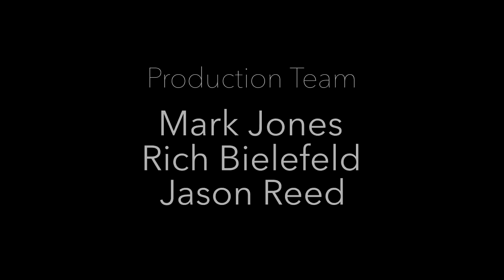Sonny Dalesandro and Sedrick Bateman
On this week's episode we welcome back the enchanting and skilled Sedrick Bateman and first time guest Sonny Dalesandro for some Facebook feedback, audience phone calls from Jay Meehan and Angie Veliz, as well as NFL updates from our very own Thomas Olsen.

Plus a special appearance by Huey Lewis!

Special thanks to Sedrick Bateman. Be sure to visit him on Thursdays at Empire Bar and the rest of the week you can find him at R Bar in beautiful Brookside!
You can catch Sonny Dalesandro at Dalesandro's Italian Cuisine Tuesday thru Saturday.

You can be a part of the show by leaving us comments on Facebook, emailing us at , or by calling us at

Producers: Mark C. Jones and Rich Bielefeld
Recording, Mixing & Editing: Jason Reed